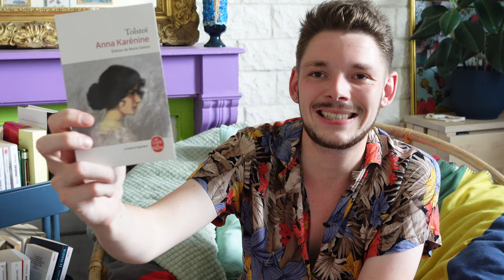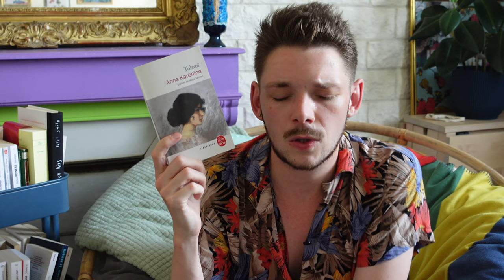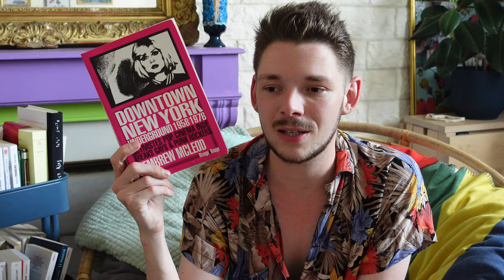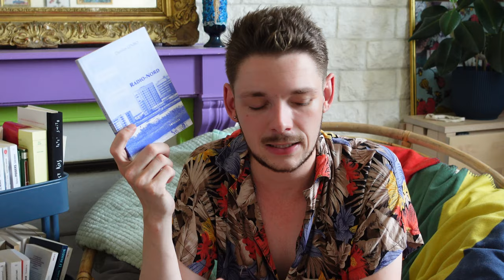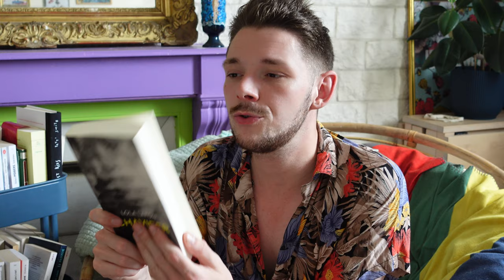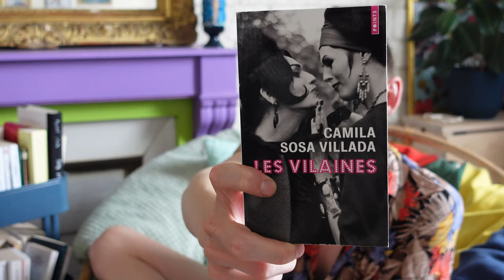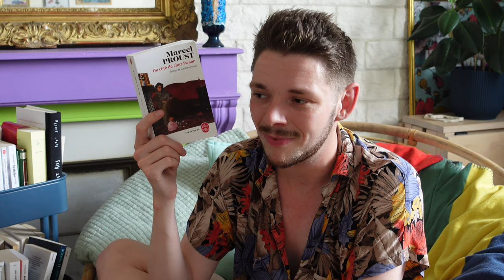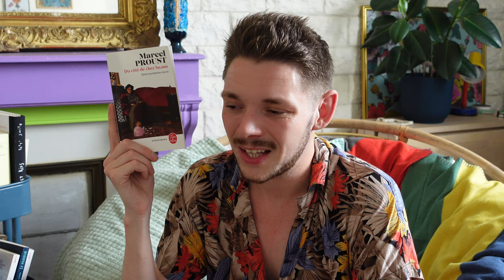🌞🌊Point Lecture #50 - TOUTES mes lectures de JUIN !🌊🌞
Gros point lectures où je vous parles d'excellents surprises : j'ai découvert Proust, le réalisme magique argentin, j'ai fait une excursion chez Tolstoi en rencontrant la Karénine, j'ai confirmé mon amour pour Lola Lafon. Bref un excellent mois rempli de littérature !

WL Amazon

🔖Chapitrage : 🔖
00:00 Introduction
00:42 Anna Karénine - Tolstoï - Le livre de Poche
04:53 Apprendre à Finir - Laurent Mauvignier -  Editions de Minuit
06:36 Downton New York Underground - Editions Rivages&Rouge
10:17 Radio Nord - Danilas Lensky - Editions Borealia
13:49 Chavirer - Lola Lafon - Actes Sud
19:14 Les Vilaines - Camila Sosa Villada - Pocket
22:14 Du côté de chez Swann - Marcel Proust - Le livre de poche